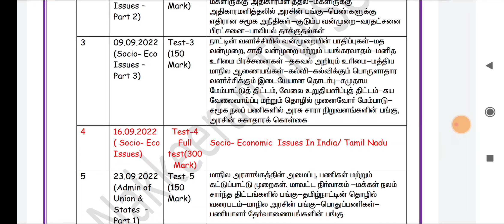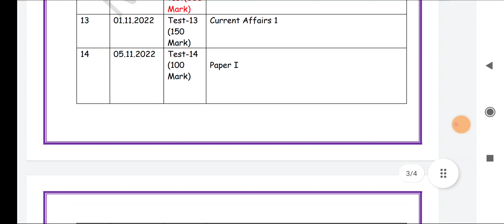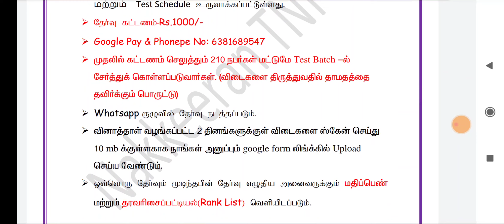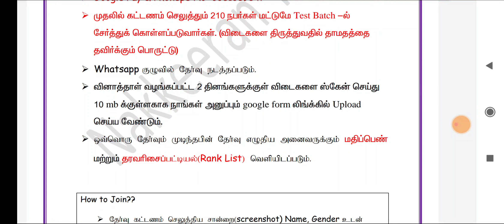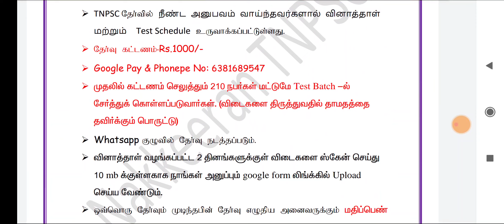TNPSC group 2 Mains Test Batch 🎯